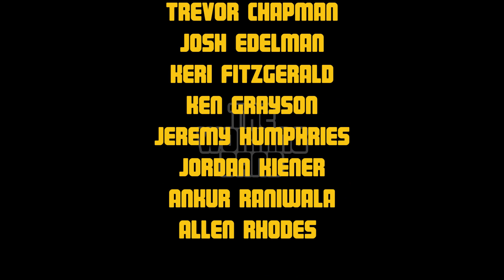The Working Band: Too Much Egg Nog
The Working Band, that one and only time KG had too much.